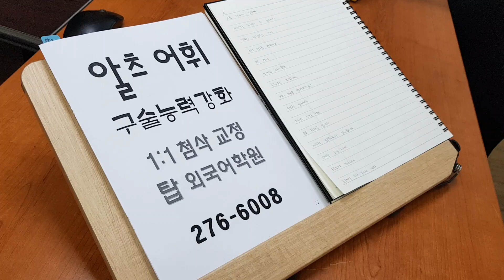전주알츠 IELTS 과외 아이엘츠 유학 연수 교환학생 스피킹 전북대어학원 210520